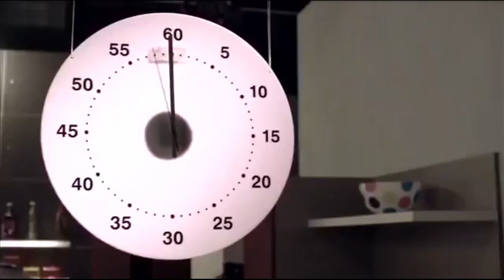Τριαντάφυλλη Μπουτεράκου - Ματζουράνα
2013 | Έγχρ. | Διάρκεια: 102'
Eλληνική ταινία, σκηνοθεσία Όλγα Μαλέα